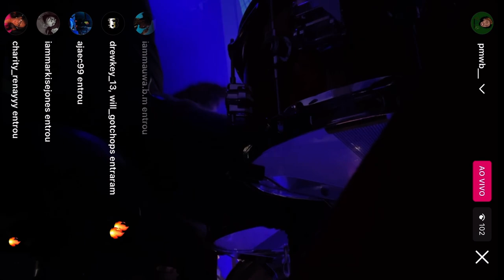Lacy Comer w/ Fred Hammond (Holiday Tour)